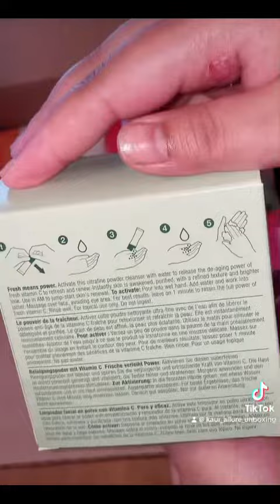Unboxing kits, sets, gifts and samples